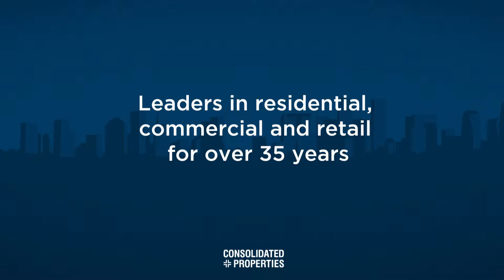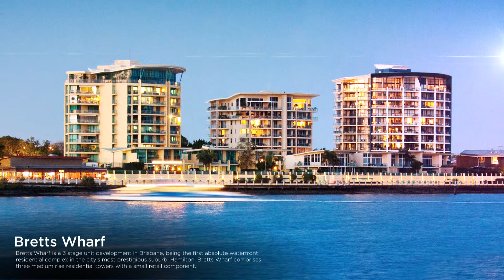3 Minute Video - Silver - Consolidated Properties